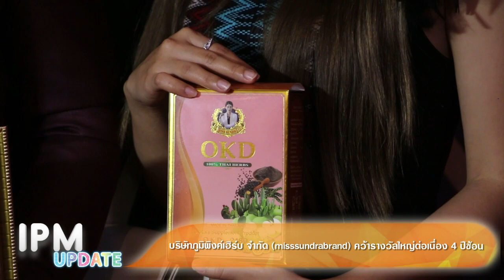บริษัทภูมิพิงค์เฮิร์บ จำกัด (misssundrabrand) คว้ารางวัลใหญ่2รางวัล ต่อเนื่อง 4 ปีซ้อน